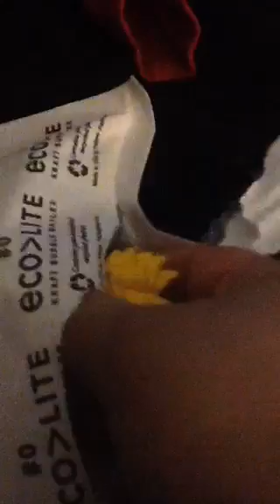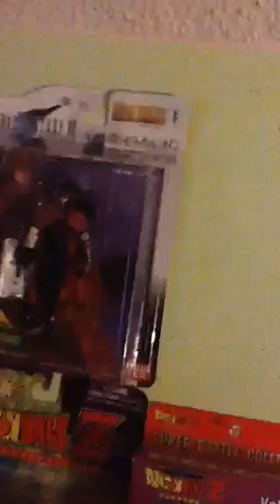Dragonball Z Super Sayain Trunks (sword) Irwin toys 2000 action figure childhood favorite periscope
Originally recorded on my periscope finally re claimed my favorite childhood as trunks fig since he's one of my favs from the series